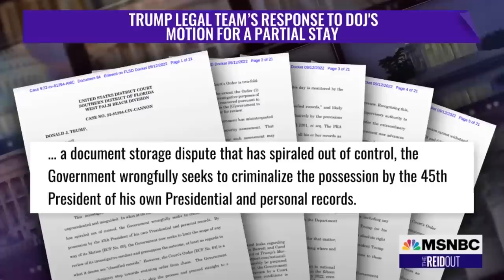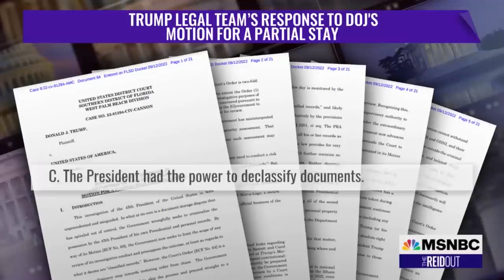Watch The ReidOut Highlights: Sept. 12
Watch The ReidOut weekdays at 7 p.m. ET on MSNBC.